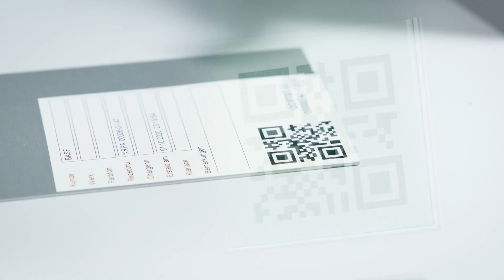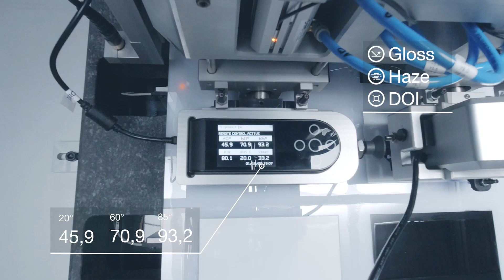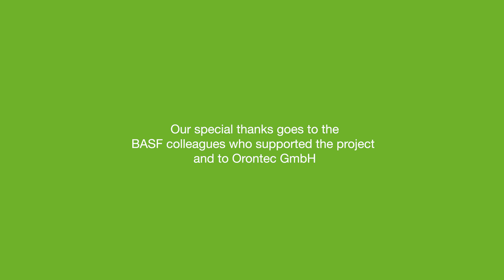Resins for Coatings Applications: Speeding up innovation with digital material profiling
BASF’s new Digital Material Profiling Lab incorporates two workstreams: a fully automated formulation, application, and testing procedure, and an integrated data ecosystem that provides BASF’s R&D experts global access to testing data. Ultimately, this means more choice and better products for our customers.